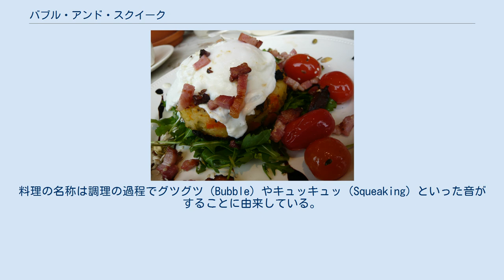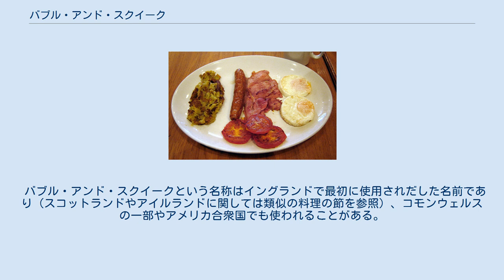バブル・アンド・スクイーク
上にポーチドエッグをのせたバブル・アンド・スクイーク バブル・アンド・スクイーク（英語: Bubble and squeak）は、ローストディナーに使用した残り物の野菜を軽く炒めて作る伝統的なイギリス料理である。
 主な材料はジャガイモとメキャベツであるが、ニンジン、豆、キャベツなど残り物の野菜であれば何を使っても良い。
細かく刻んだ野菜（肉を使用する場合は冷やした細切れ肉を使う）をマッシュポテトもしくはつぶしてローストしたジャガイモと共にフライパンで表面がきつね色になるまで炒める。
料理の名称は調理の過程でグツグツ（Bubble）やキュッキュッ（Squeaking）といった音がすることに由来している。
バブル・アンド・スクイークはサンデーローストの残り物の肉にピクルスやブラウンソースを添えて、もしくはフル・ブレックファストに添えて供されることが多い。
 伝統的な調理法では肉もバブル・アンド・スクイークに加えていたが、現代では肉なしで作ることが一般的である。
現代で知られている最古のレシピは1806年、マリア・ランデルによるものである。
 バブル・アンド・スクイークという名称はイングランドで最初に使用されだした名前であり（スコットランドやアイルランドに関しては類似の料理の節を参照）、コモンウェルスの一部やアメリカ合衆国でも使われることがある。
 バブル・アンド・スクイークは、ほとんどの食事を配給に頼っていた第二次世界大戦時に残り物を上手に処理できることから人気があった。
現代では冷凍食品や缶詰としても販売されている。